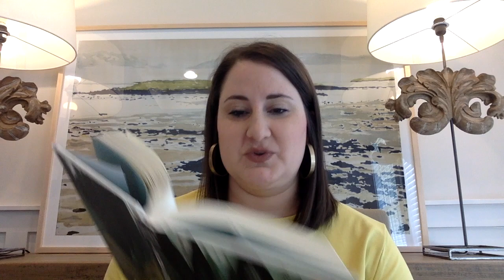The Wild Robot, Chapters 52-56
The permission for reading this book was given by the publishers of Little, Brown and Company.